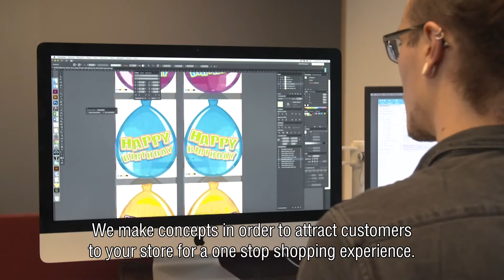Folat 2017 ENG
Folat corporate movie 2017 . This movie shows the activities and most important facts about het company.